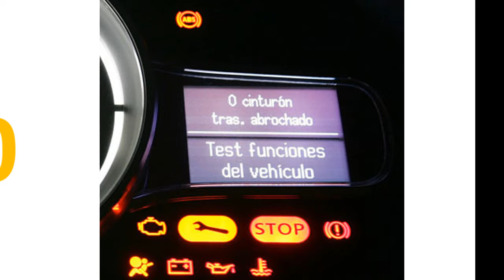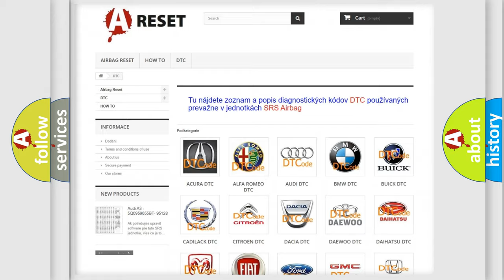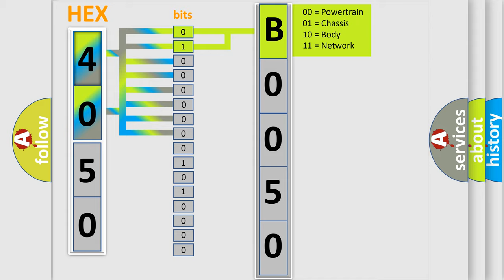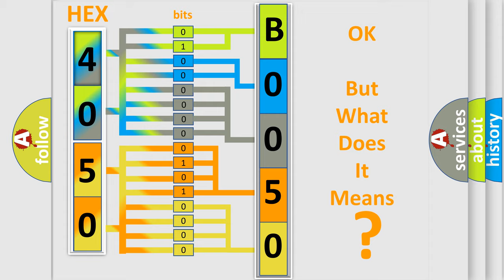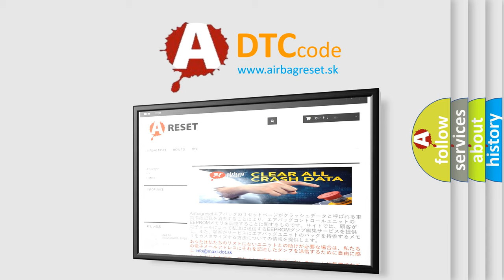DTC Chrysler B0050-11 Short Explanation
Contents:
0:21 Basic DTC analysis according to OBD2 protocol standard.
1:48 Insight into programming
2:58 A diagnostically understandable description of the Diagnostic Trouble Code
3:05 Basic error definition

Make:
Chrysler
Code:
B0050 11
Definition:
Right Front Acceleration Sensor - Circuit Short To Ground
Description:
Active Damping Control Module (ADCM) detects when the Right Front Acceleration Sensor Signal circuit is shorted to ground.
Cause:
WIRING HARNESS, TERMINAL, CONNECTOR DAMAGED OR DISCONNECTEDRIGHT FRONT ACCELERATION SENSOR SIGNAL CIRCUIT SHORT TO GROUNDRIGHT FRONT ACCELERATION SENSOR SIGNAL CIRCUIT OPEN OR HIGH RESISTANCERIGHT FRONT ACCELERATION SENSOR POWER CIRCUIT OPEN OR HIGH RESISTANCERIGHT FRONT ACCELERATION SENSORACTIVE DAMPING CONTROL MODULE (ADCM)
Failure Type: